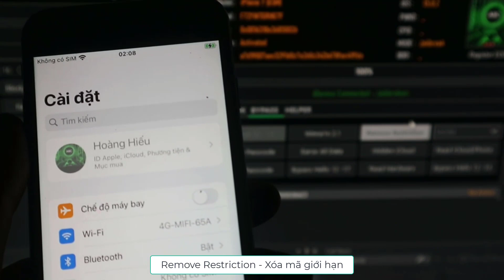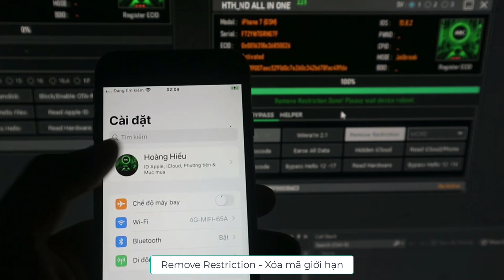Remove Restriction - Xóa Mã Giới hạn